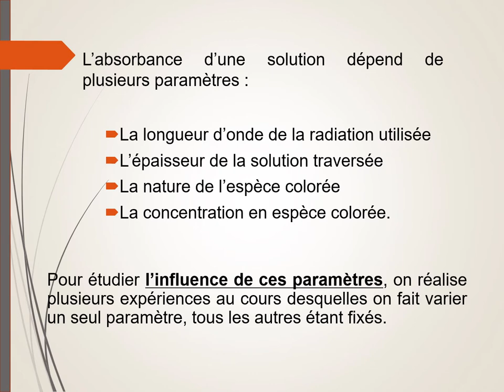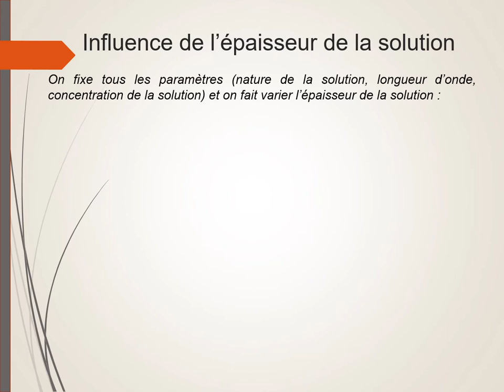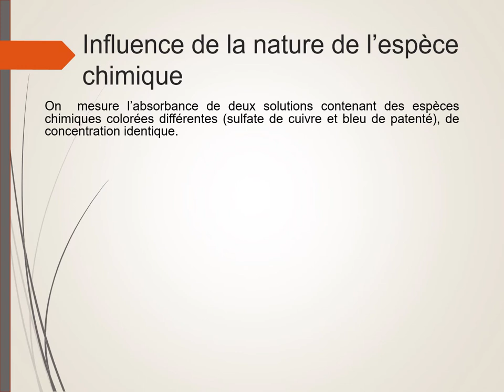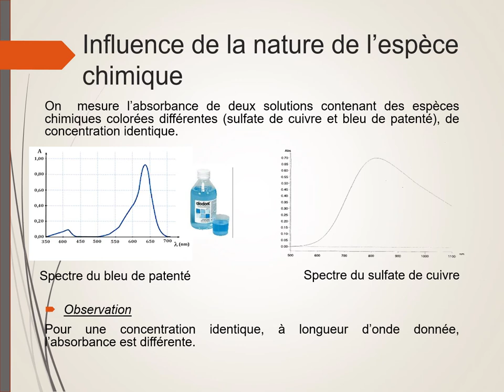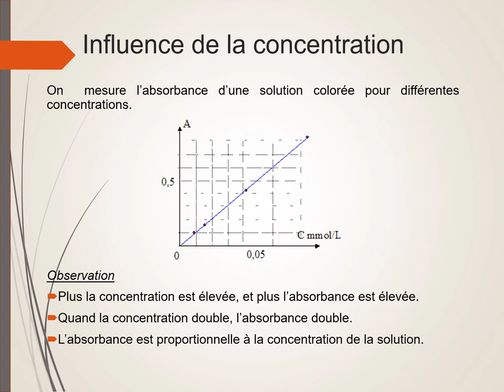Paramètres influant sur l'absorbance d'une solution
De quels paramètres l'absorbance d'une solution dépend-elle ? Influence de la nature de la solution, de la longueur d'onde, de la concentration en espèce colorée dissoute et de la longueur de la solution traversée (trajet optique).